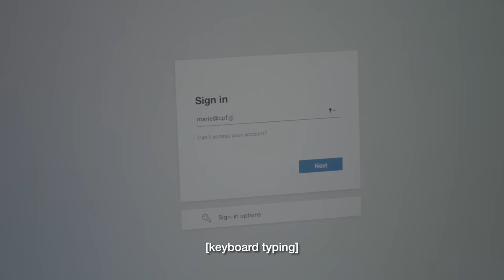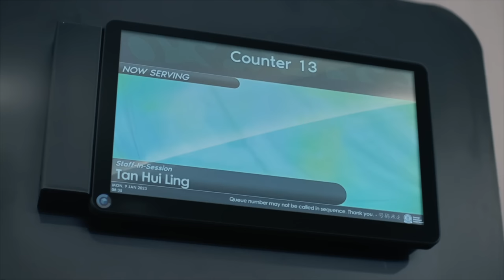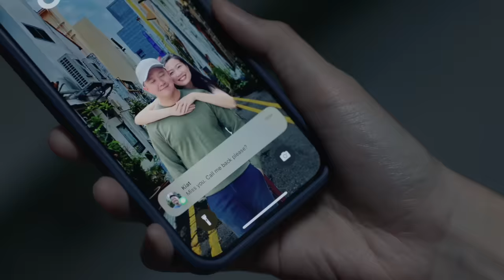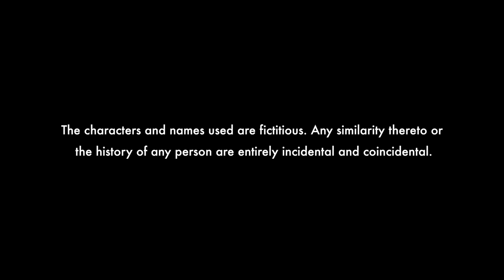[Part 1] CPF Stories: Keep Smiling - A Film by Ler Jiyuan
Keep Smiling is a two-part narrative film which delves into what lies behind the professional smile of Hui Ling, a CPF Board’s Customer Service Executive (CSE) – the pain, the tears, the untold stories – as she struggles with the mounting demands of work and her personal life.

Conceptualised and co-produced by CPF Board. Written by Ler Jiyuan and Weiqi Chuah.

Keep Smiling celebrates the contributions of customer service officers and is in support of International Caregiver Appreciation Day 2023.

The characters and names used are fictitious. Any similarity thereto or the history of any person are entirely incidental and coincidental.

*Warning: Some viewers may find the following content disturbing.